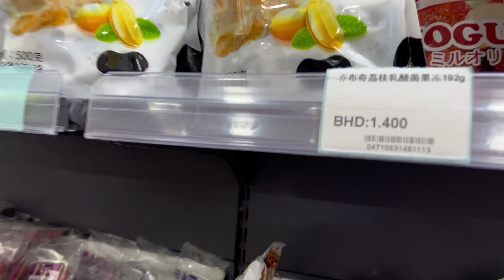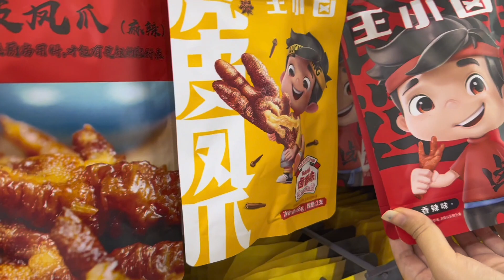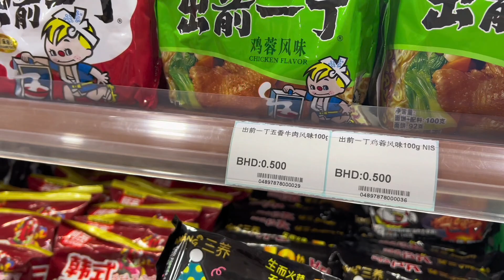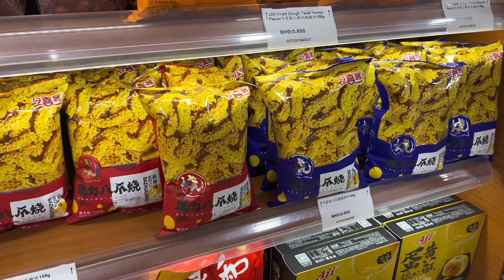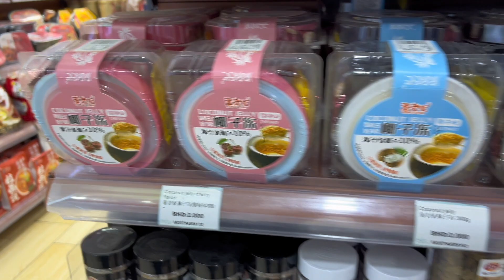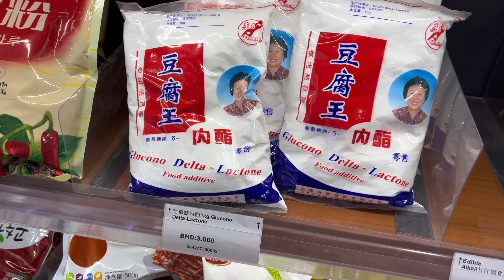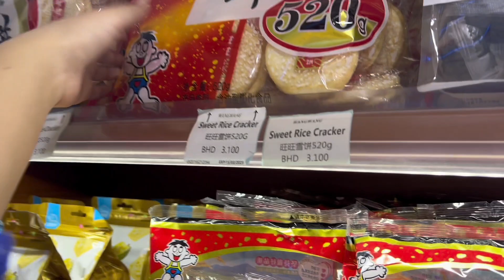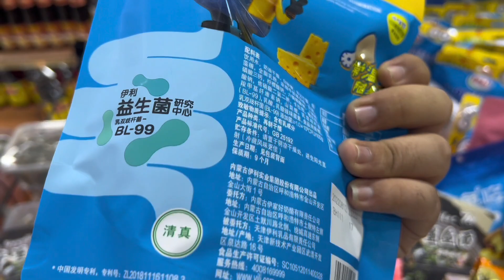Shopping with my Chinese sister in chinese supermarket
The purpose of making this video was to show how cute Chinese markets are And the second purpose was that my sister wanted to see the chinese market because she is very fond of chinese culture